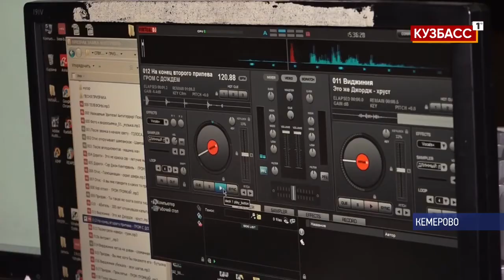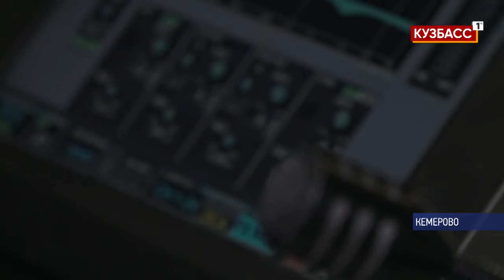Мир закулисья Музыкального театра Кузбасса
В основе успеха любого спектакля — командная работа, колоссальный труд множества людей. Среди них — специалисты по работе со светом и звуком. Ведь и то, и другое — неотъемлемая часть любой постановки. Корреспондент телеканала «Кузбасс Первый» Эльвира Галиева — о тех, кто творит особую театральную магию.